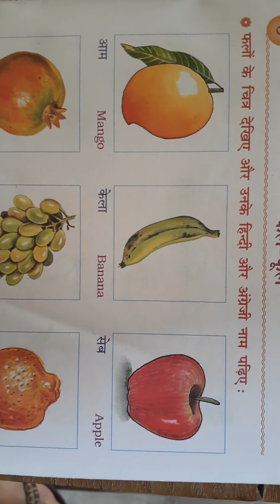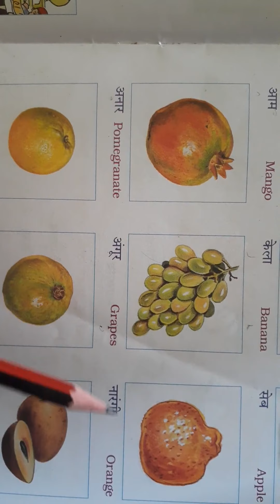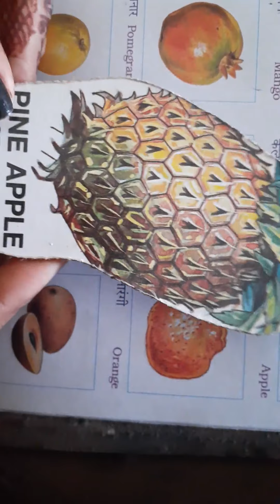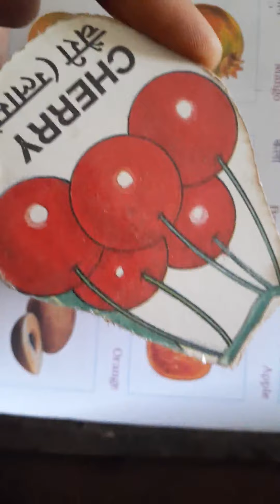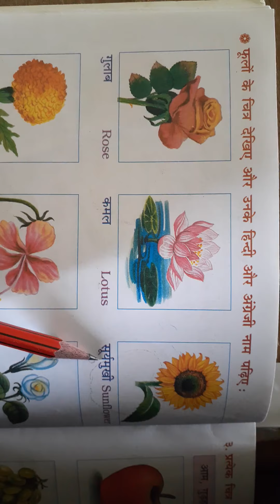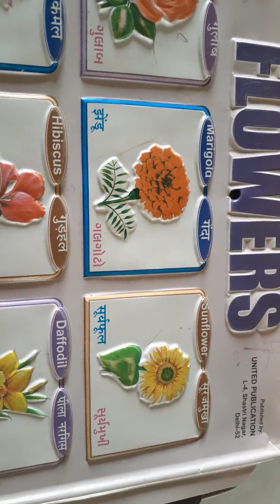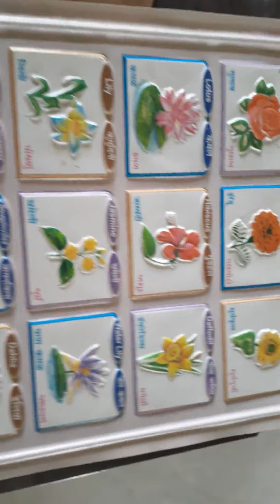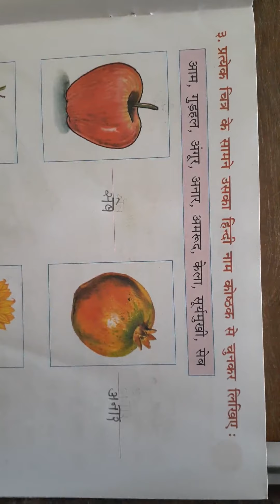BEMS STD 4 HINDI UNIT 8